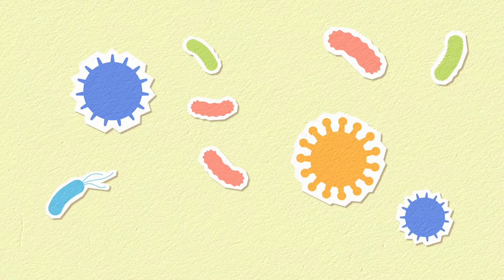যেভাবে শেষ হচ্ছে করোনা ভাইরাস | জেনে নিন কি বলছেন বিশেষজ্ঞরা | Coronavirus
ওমিক্রন নিয়ে আতঙ্ক যেমন বাড়ছে, তেমনই বাড়ছে এ সম্পর্কে জ্ঞানও। ইতিমধ্যেই অনেকে দাবি করা শুরু করেছেন, ওমিক্রন অত্যন্ত দ্রুত ছড়ালেও এর ভয়াবহতা করোনার অন্য রূপগুলোর তুলনায় কম। তবে এই সব দাবি এখনও প্রমাণসাপেক্ষ।

যেকোনো বিষয়ে পরামর্শ পেতে ও ঔ+ষ+ধ কি+ন+তে আমাদের
হোয়াটস্অ্যাপ বা ইমো নাম্বারে মেসেজ করুন অথবা ক_ল করুনঃ 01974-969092

ডাঃ মোঃ সাজ্জাদ হোসেন
অল্টারনেটিভ মেডিসিন
ডি.এইচ.এম.এস (ঢাকা) রেজি.নং.৫৩৫৩
প্যারামেডিকেল টেকনোলজি (শর্ট কোর্স)
ফার্মাসিস্ট (সি)

Dr. MD. Sazzad Hossain
Alternative Medicine
D.H.M.S (Dhaka) Reg:5353
Paramedical Technology (Sort Course)

All Videos of this Channel is Copyrighted by Comfort Medicare.